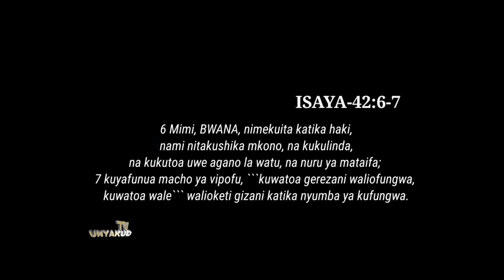IBADA YA KWANZA kanisa takatifu la Mungu ruvuma.mbinga mjini.